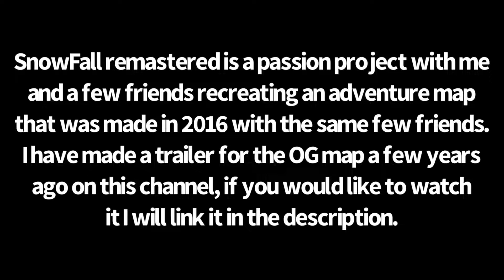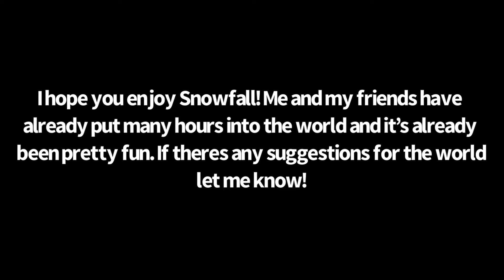Snowfall Remastered Build Progress (Efrongale Part 1)